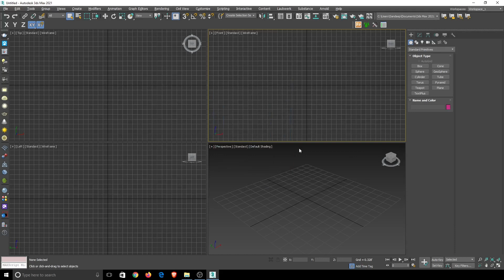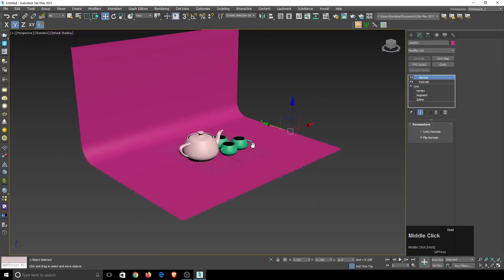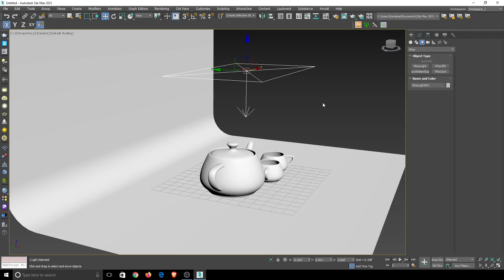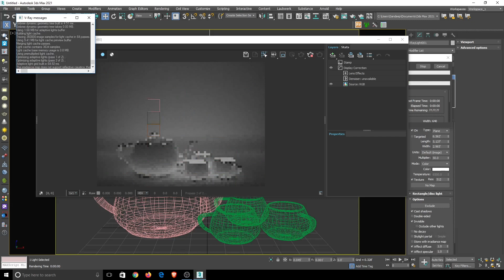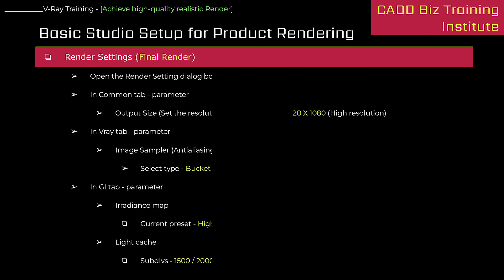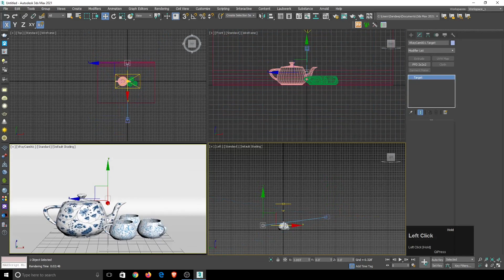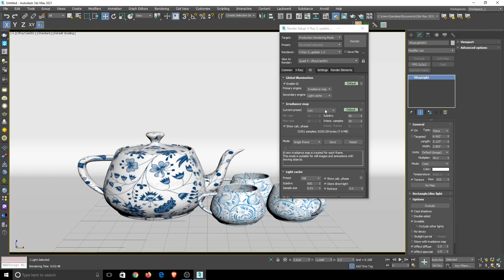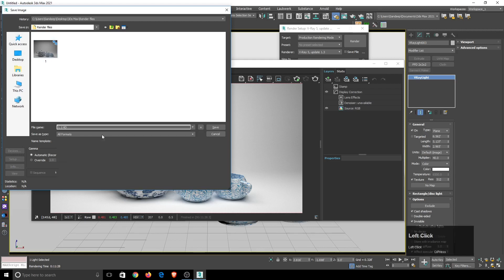Basic Studio Setup For Product Rendering Part 1 | 3Ds Max | Day 1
About this video:
In this video, you will learn how to set up a Simple Studio for Product Rendering that you can use for rendering any kind of product. We will go through all the basics of
1. How to setup a Basic Studio and Product
2. Lighting and Camera Setup
3. Test Render Setup and Final Render Setup

In this channel, we will provide training for Engineering and Non-Engineering software for CADD (Architectural, Civil, Mechanical, Interior Design & Others), Graphic Design, Video Editing, Digital Marketing, Animation - 2D & 3D, Game Design & Development & Many more...